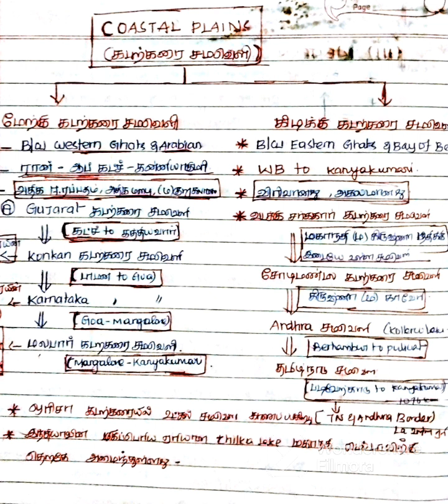Location and physical feature of India (part 3)Coastal plains,Islands&Desert.